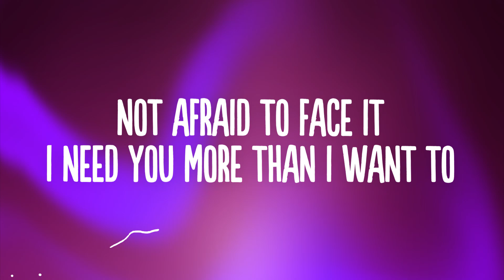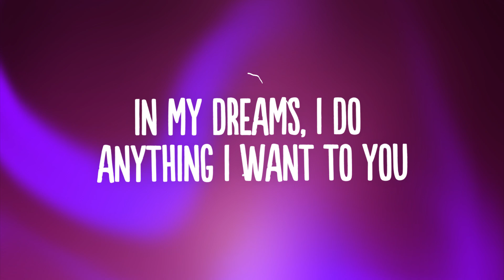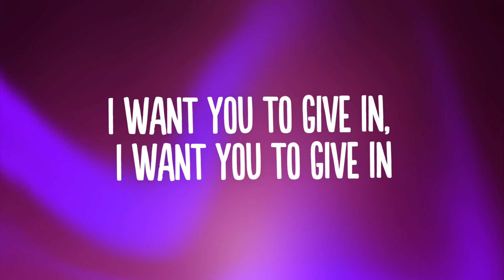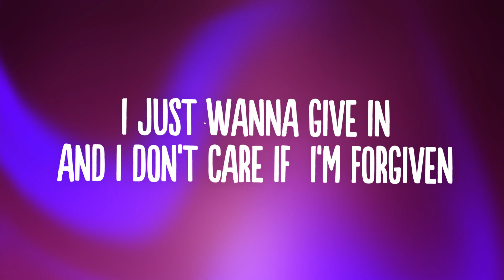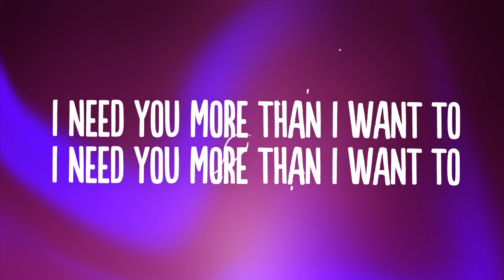Biometrix - Shameless (Lyrics) feat. Bolshiee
👍  Song: Biometrix - Shameless (Lyrics) feat. Bolshiee
💥 Genre: Trap